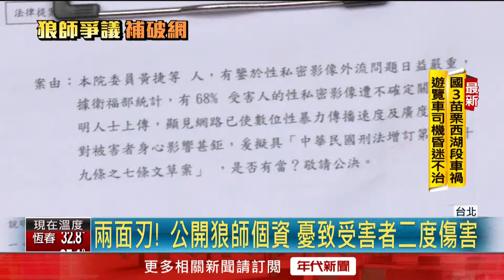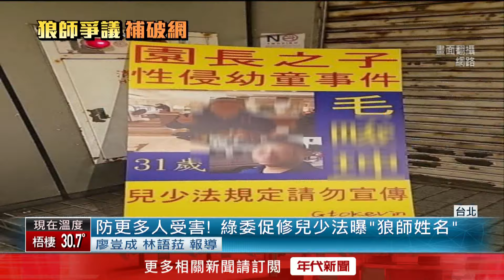綠委推修兒少法！ 媒體揭露「狼師姓名」警示家長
台北市幼兒狼師案延燒至今，民進黨立委林月琴表示要推動兒少法第69條修正案，讓媒體能夠以「揭弊」角度報導公開受害者的學校以及加害者的姓名，讓家長們能提前提高警覺，並免更多悲劇發生。至於修正案通過與否，則有待下個會期的朝野共同討論。

下載【年代電視】APP：
iOS平台：